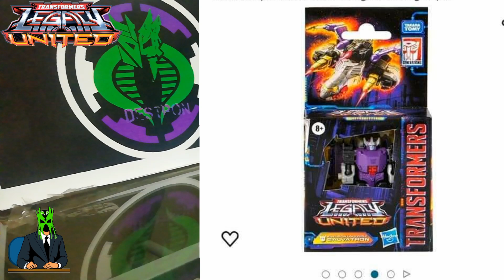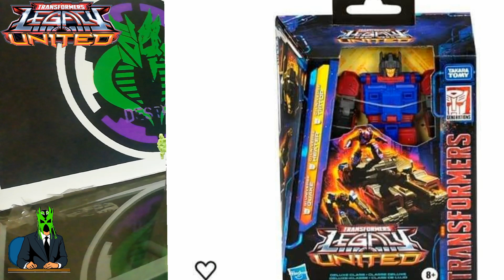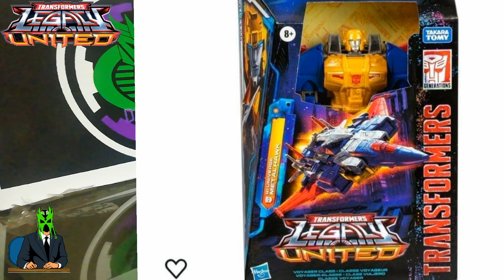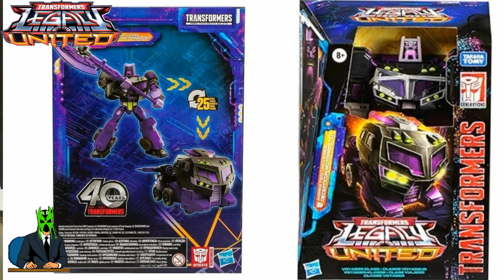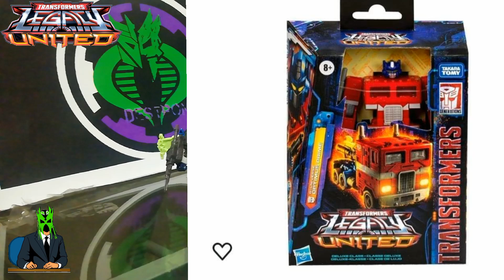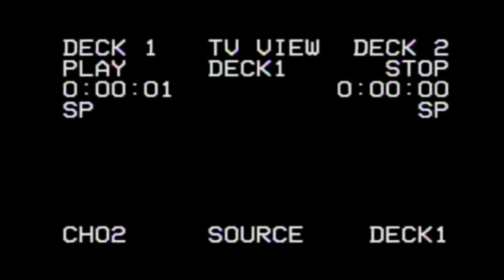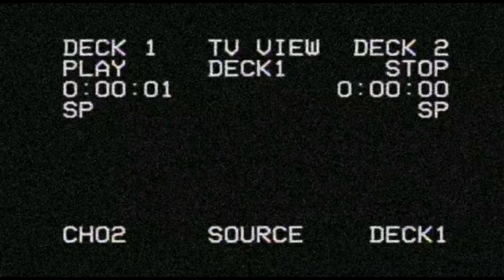Optimus Prime G1, Soundwave Clase Leader, Galvatron, Slipstream, Transformers United